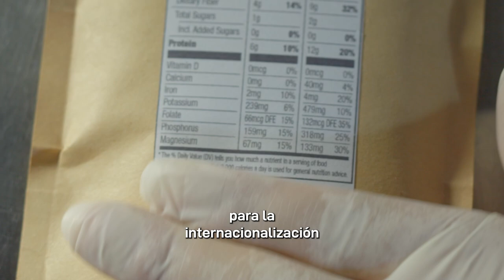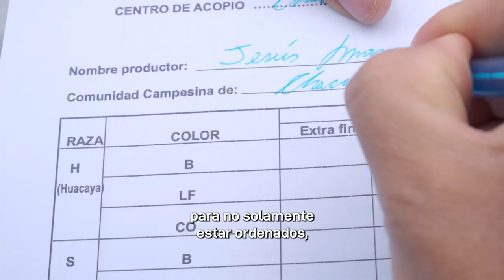Cultura sostenible: una clave para exportar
Cultura Sostenible | "Ya no hablamos solo de vender productos, sino de lo que hay detrás de ellos", destaca María del Pilar Alarcón, Coordinadora del Departamento de Comercio Sostenible de la Dirección de Exportaciones de PROMPERÚ.

En esta entrevista, nuestra especialista comparte cómo la sostenibilidad es una necesidad que abre puertas, diferencia productos y asegura mejores precios a empresas exportadoras peruanas.

Esta publicación se da en el marco del III Foro de Cultura Sostenible 2024 - Innovación Sostenible: Estrategias para un Comercio Global Responsable, organizado por PROMPERÚ con el apoyo de la Cooperación Económica Suiza (SECO).